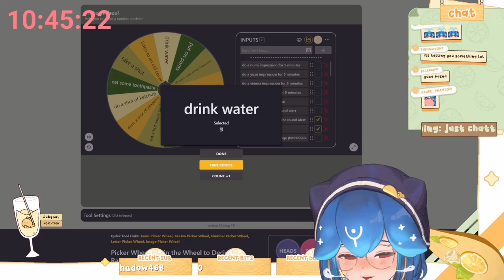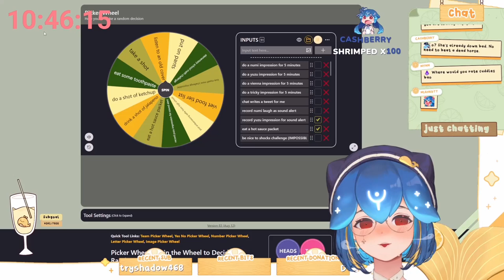Bao Likes To PEGGLE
It just keeps getting better XD